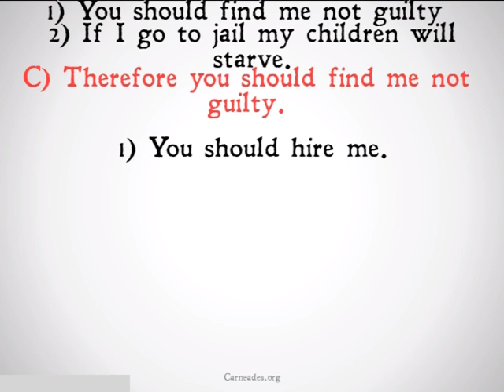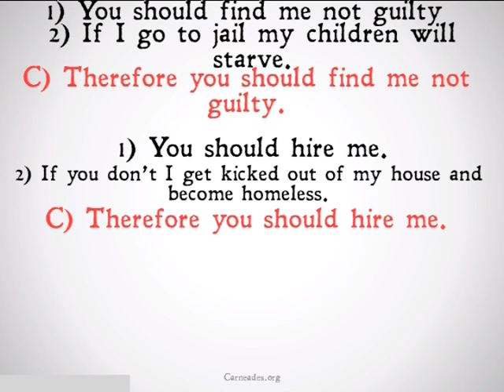Appeal to Pity (Logical Fallacy)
A description of the Logical Fallacy known as Appeal to Pity (90 Second Philosophy & Fallacy February).